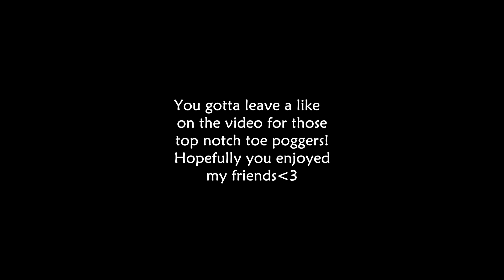Winning a game of Fortnite using my FEET to Build & Shoot!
Imagine I just start playing like this all the time! LOL leave a like for more videos using the usb foot pedals! What binds should I do?

Check out the Elgato Gaming website for the best green screen and game capture available!